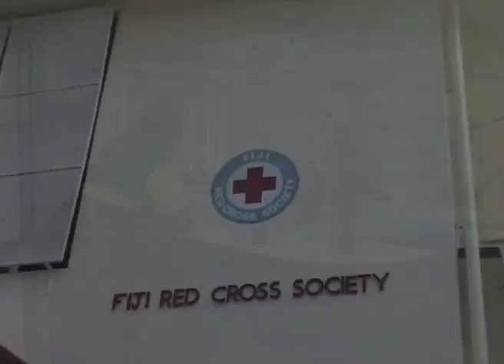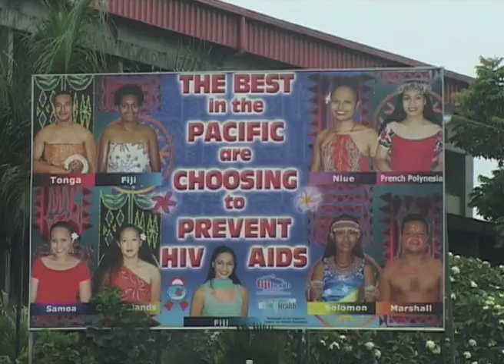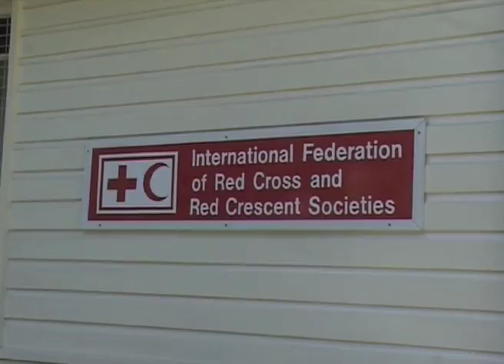Puppets in Fiji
In 2004, I was sent to Fiji by the Red Cross to evaluate and put together a strategic plan for a group of health educators, who were using puppetry to communicate messages of health education and disaster management across the Pacific. Here is a short film I made of the program.